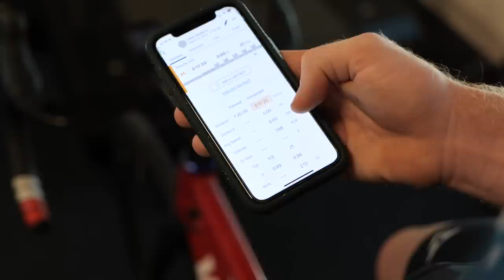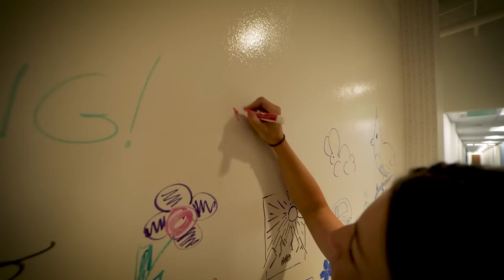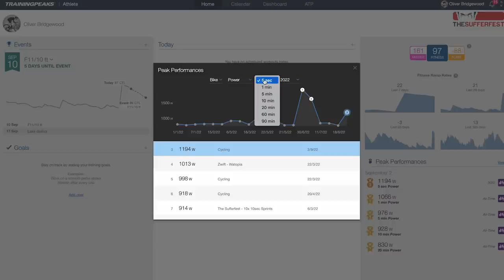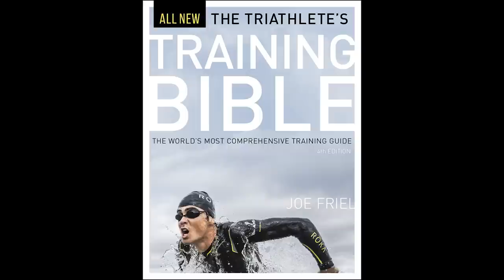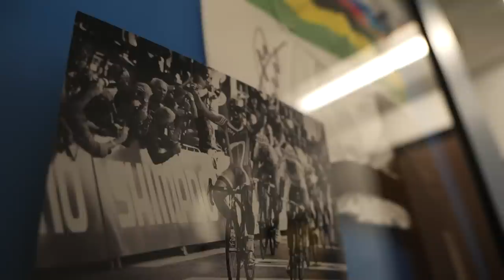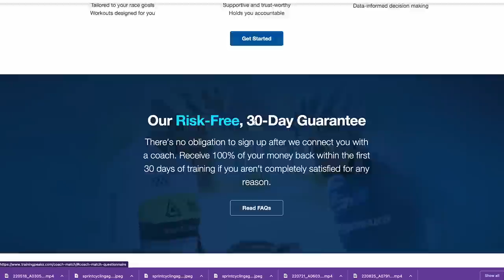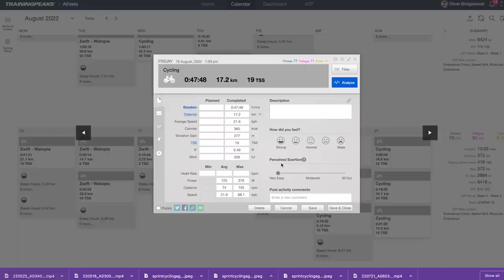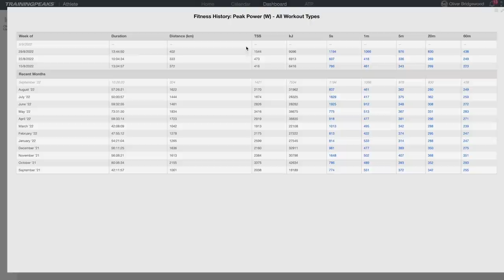The Masters Of Power: Inside TrainingPeaks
TrainingPeaks began in 1999 with the goal of making it easier for cyclists to work with their coaches and help them understand their training. Since then, they've helped pros go on to win the Tour de France, and helped beginners become hours faster, but just how do they do it, and what are the benefits of working with TrainingPeaks? Manon is in the US at the TrainingPeaks HQ to find out!

Have you ever had a coach? Let us know your experiences down below!👇

📹 Can Manon Survive A 225KM Gravel Race?

Superficial (Instrumental Version) - Zorro
That Purple - Power Druid
Upon Entering Another Realm - Brendon Moeller
Impact - AGST
Keep Your Number on My Phone (Instrumental Version) - Zorro
2032 - Smartface